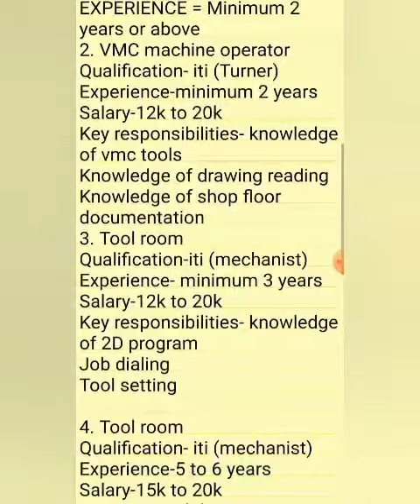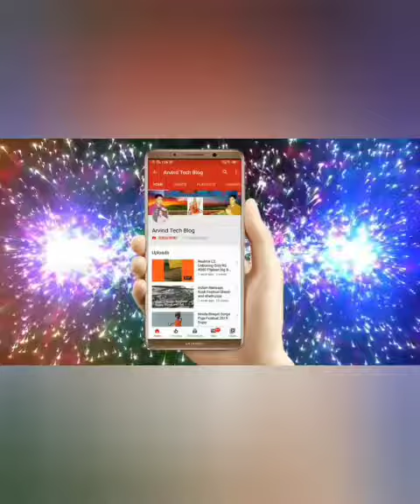भर्ती है "MINDA SILCA" कंपनी में !!! वर्क लोकेशन (फैक्ट्री) -: Surajpur, Greater Noida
!!! भर्ती है "MINDA SILCA” कंपनी में
वर्क लोकेशन (फैक्ट्री) -: Surajpur, Greater Noida
Note:- यह नौकरी केवल उन उम्मीदवारों के लिए है जिनके पास
निम्नलिखित क्षेत्रों में कम से कम 2-3 साल या अधिक का अनुभव
है, केवल उन्हें साक्षात्कार के लिए आना है।
Dear कैंडिडेट
आपको सूचित किया जाता है कि दिनांक "MONDAY,
TOMORROW,19 OCTOBER 2020" को "MINDA
SILCA" कंपनी के लिए भर्ती है जिसकी जानकारी निन्मलिखित है.
1. DEPARTMENT = QUALITY
QUALIFICATION = DIPLOMA
SALARY = 12k to 15k
EXPERIENCE = Minimum 2 years or above
2. VMC machine operator
Qualification- iti (Turner)
Experience-minimum 2 years
Salary-12k to 20k
Key responsibilities- knowledge of vmc tools
Knowledge of drawing reading
Knowledge of shop floor documentation
3. Tool room
Qualification-iti (mechanist)
Experience- minimum 3 years
Salary-12k to 20k
Key responsibilities- knowledge of 2D program
Job dialing
Tool setting

4. Tool room
Qualification- iti (mechanist)
Key responsibilities-wire cut machine operating
Job dialing
Job setting
Understanding of 2D and 3D drawing
5. Tool room
Qualification-ITI ( Die fitter) experience-6 to 8 years
Salary-15k to 20k
Key responsibilities- maintenance of jigs fixture
Development of jigs fixture
Able to read & understand drawing
Knowledge of all conventional machine ( lathe,
grinder, milling etc)
CANTEEN= AVAILABLE
-: यह भर्ती पूरी तरह से निशुल्क है, इसीलिए किसी भी प्रकार का
कोई भी शुल्क किसी भी ब्यक्ति को न दे, HSC MANPOWER
किसी भी प्रकार के रुपए का लेन देन नहीं करता है. कोई भी व्यक्ति
अगर किसी भी इस प्रकार की गतिबिधि में पकड़ा जाता है तो उस
पर क़ानूनी कार्यवाही होगी
साक्षात्कार के लिए बहुत बहुत शुभकामनाएँ
इंटरव्यू डेट-: MONDAY,TOMORROW, 19 OCTOBER
2020
समय :-11AM-3PM
इंटरव्यू पता-: PLOT NO:-37, TOY CITY, GREATER
NOIDA.
धन्यवाद
HSC TEAM

आईटीआई टेक्निकल एग्जाम से संबंधित अभी प्रकार की जॉब न्यूज़

Diploma & ITI Jobs
Diploma Jobs
Engineering Jobs
Faculty Jobs
Finance
FRESHERS
Government Jobs
Healthcare Jobs
HR Jobs
Instrumentation
Internship
IT Jobs
ITI Jobs
Job Fair
Jobs
Legal Jobs
Life Science Jobs
Logistic Jobs
Maintenance
Management Jobs
Manufacturing
MARKETING JOBS
Medical Coding
Medical Department Jobs
Medical Representative Jobs
Microbiology
Non Voice Process
Operators
Packing
Pharma Jobs
Pharmacist Jobs
Pharmacovigilance
PPIC
Procurement
Production
Project Management
Purchase
Quality Assurance
Quality Control

10+2 Fresher & Experience
Friend's Thanks..

लेटेस्ट जॉब की जानकारियों के लिए हमरे Facebook Page Ko Follow And Like Kare Aur Dosto Ke sath Share Kare जिन्हें जॉब जरुरत हो उनको बात्ये  Facebook Page Link 👇 👇

Track...